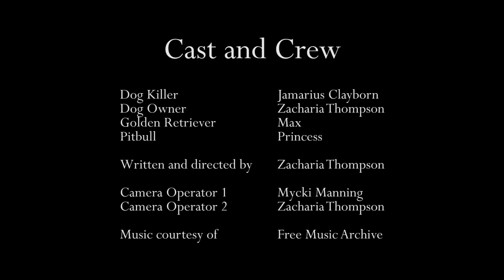My Best Friend VP1 2019